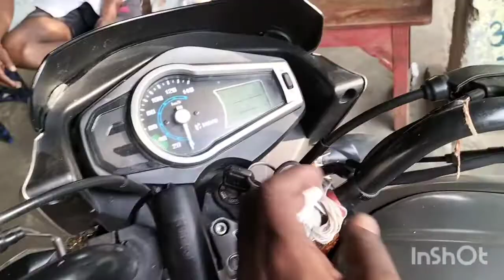ग्लैमर bs6 सेल्फ से स्टार्ट नहीं होता है तो क्या करें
Created by InShot हीरो ग्लैमर bs6 सेल्फ से स्टार्ट नहीं होने पर क्या करना